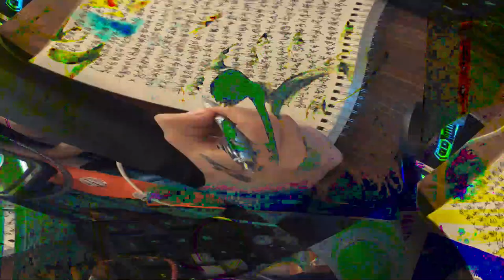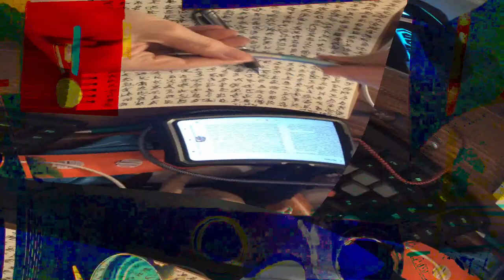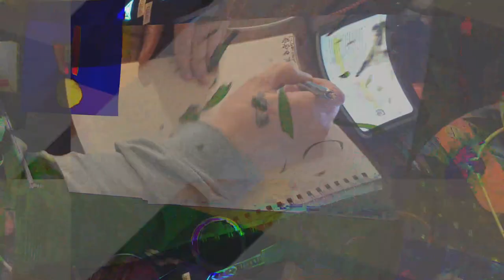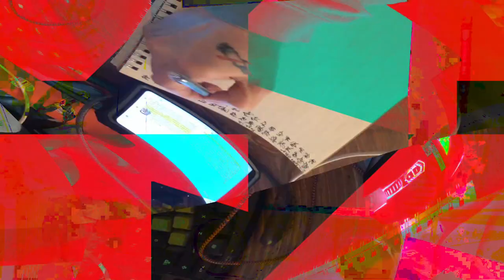[EPILEPSY WARNING] Movie 24 02 14 19h24m19s